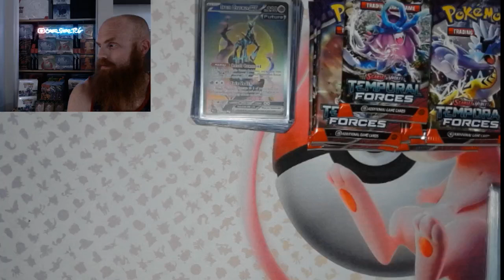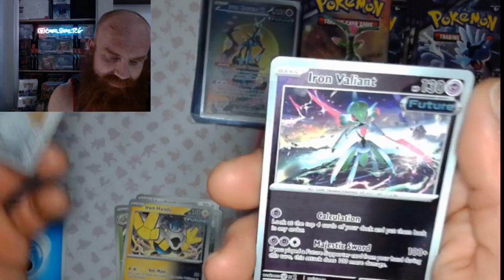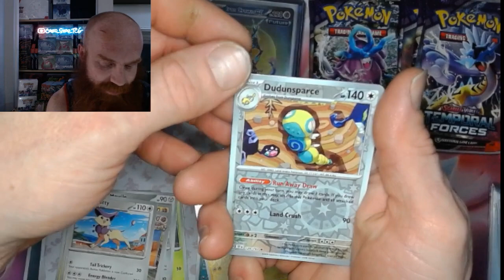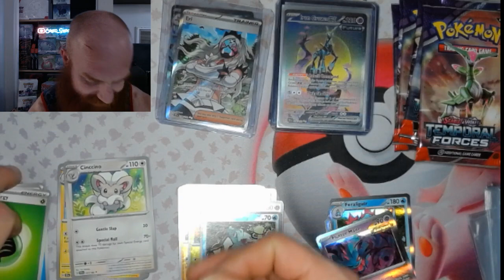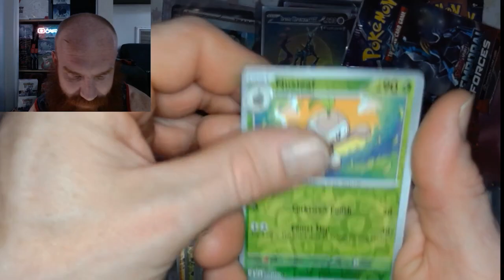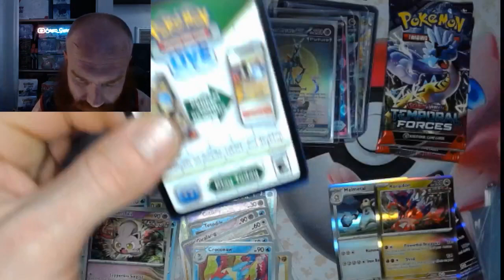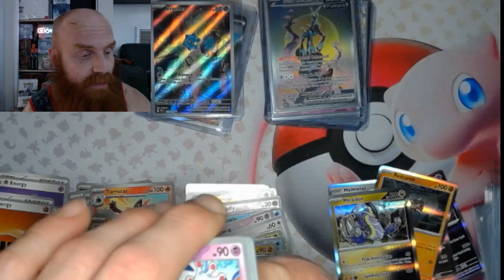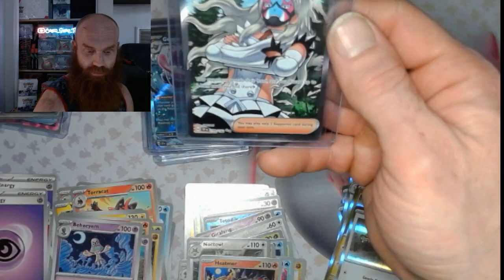Temporal Forces Booster Display Box PT 3